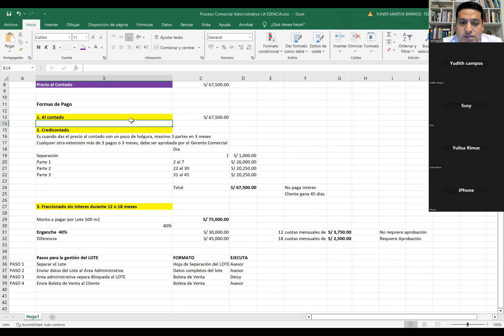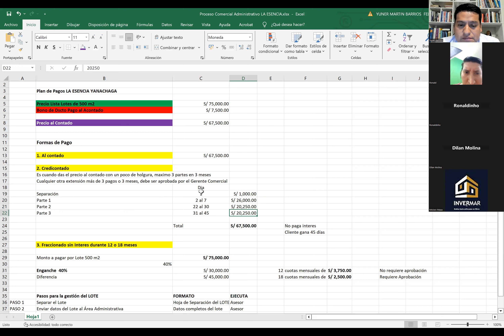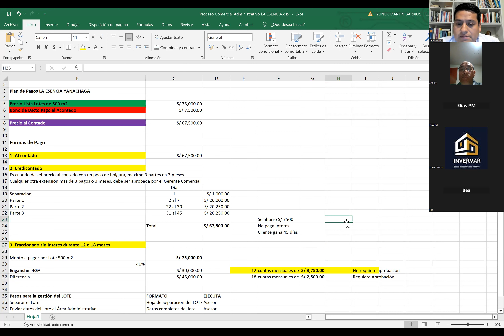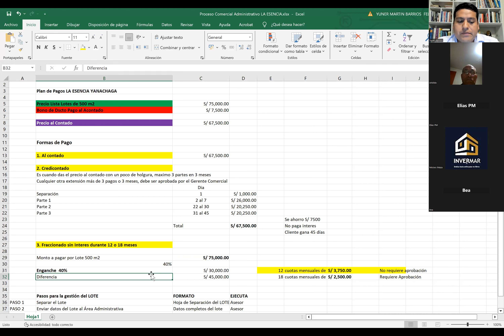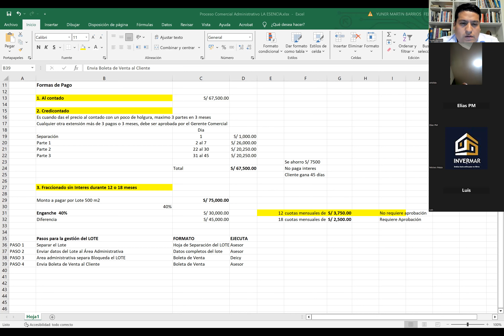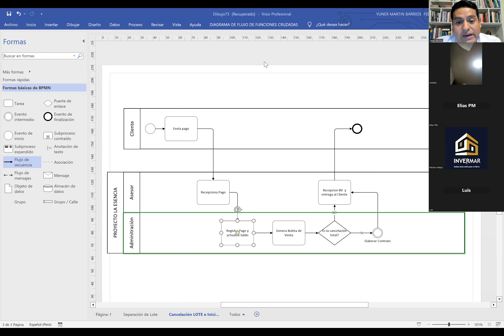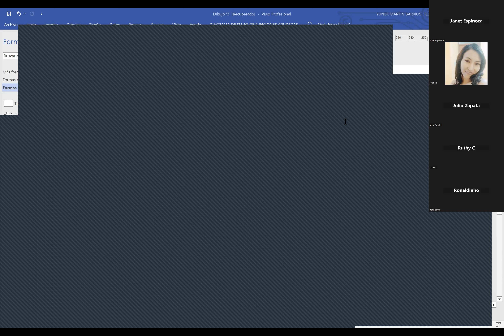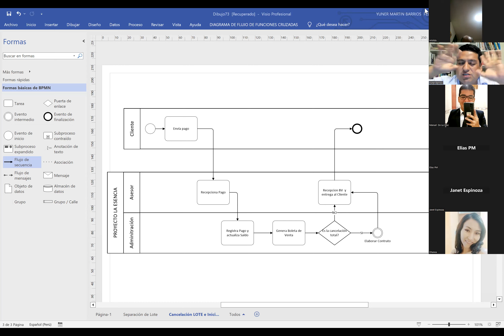LA ESENCIA - Capacitación Vendedores 1 - 6/11/2023